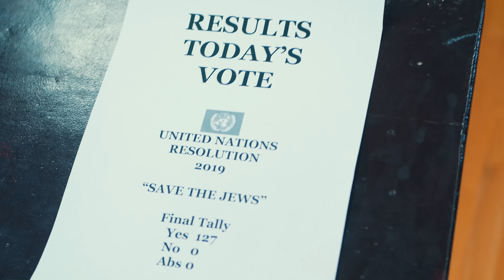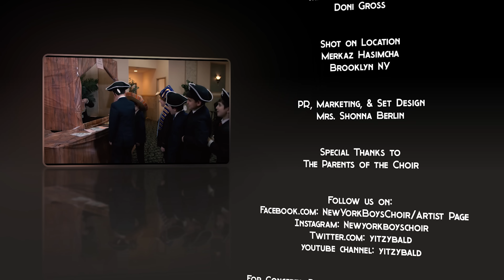Purim - New York Boys Choir - Hipil Pur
WE LOVE OUR FANS!

Please download it, copy it, play it, share it,
and spread the joy of Purim with this awesome track!

NYBC is back at it again! They are rockin' in this music video and they are looking to fire you up for this exciting Purim season. They want to spread the message to the world that the Jewish people are here to stay and that Hashem is constantly protecting us from our enemies, if we stay true to our mission! The Jewish people have constantly strived for that ideal. True, we are not perfect. Nevertheless, throughout history we have lived and died to spread Hashem's word to the world! In this video we see a modern reenactment of the Purim story. It takes place in the Halls of the UN, where they are voting to destroy us, the Jewish people,  and the message we are destined to bring to the world. They then draw a lottery (Hipil Pur) to decide when to wipe us out. And thank G-d, Hashem protects us and turns around our evil enemies' decrees aimed towards us. Watch New York Boys Choir, one of the most refreshing and creative sounds in the Jewish music scene, under the leadership of renowned producer Yitzy Bald, film producer Shuie Septimus, of Septimus Visuals Productions, and musical producer and arranger extraordinaire, Doni Gross of DEG Productions, as they team up, to present this awesome, fun-filled, and inspiring music video/audio track, entitled "Hipil Pur". As always, NYBC looks for a creative way to spread the joyous spirit of Purim and how we should celebrate it, dance on it, and be filled with pride. Conceptualized and directed by Yitzy Bald, assisted by Erez, and filmed and edited by Shuie Septimus, of Septimus Visuals Productions, this music video/audio clip, “Hipil Pur“, is sure to get you singing & dancing.

We are so so excited to share this track, “Hipil Pur” with you, this Purim season,
that we made it available as a download on Soundcloud for free!

HAVE AN AWESOME PURIM!

Choir Produced & Directed by: Yitzy Bald

Copyrighted & Protected (2019) by: Yitzy Bald

Music Video Conceptualized by: Yitzy Bald

Directed by: Yitzy Bald & Erez Cohen

Music Production: Doni Gross

Musical Arrangements: Doni Gross

Video Produced by: Septimus Visuals

Filmed and Edited by: Shuie Septimus

Starring: THE NEW YORK BOYS CHOIR

Soloists: Moshe Fruchthandler, Ezriel Hirsch, Shragi Rimmer,
Nachi Kaufman, Aryeh Fingerer, Benji Seroya, Shloimy Perelson, Meir Yehudah Kaplan, Eliezer Rosenfeld, Naftali Hoffner,
Rafael Soroka

Recorded at: DEG Studios Brooklyn NY

Mixed and Mastered by: Doni Gross

PR, Marketing, & Set Design: Mrs. Shonna Berlin

Special Thanks to: Mrs. Berlin & The Parents of the Choir

Follow us on:
Facebook.com: NewYorkBoysChoir/Artist Page

All our CD's, Albums, & Digital Recordings are available for purchase at Judaica Stores, Mostly Music, iTunes, Google Play, Amazon.

LYRICS
Hipil Pur

VERSE
Layehudim Hoysa Oirah,
Oirah V'simcha,
Oirah, V'simcha, V'sosson, Oy Vikar

Layehudim Hoysa Oirah,
Oirah V'simcha,
Marbim, Oy B'simcha, Marbim, Oy B'simcha, Oy B'simcha

BRIDGE
Oooooh,  Oooooh,  Oooooh,  Oooooh Marbim B'simcha,

CHORUS
Hipil Pur Hipil Purim, Hipil Pur Hipil Purim
Hipil Purim, Layehudim Hoysa Oirah V'simcha
Hipil Purim, Layehudim Hoysa V'sosson Vikar

Hipil Purim, Layehudim Hoysa, Oy B'simcha

Come visit us:
York Boys Choir artist page

For Concerts, Performances, Booking Information,
General Information, and Auditions,